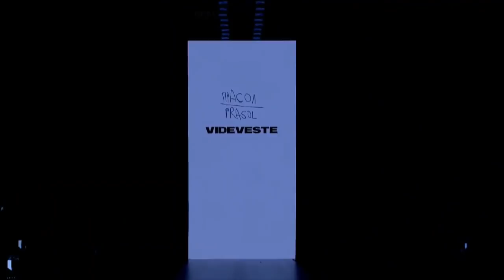Graduate Fashion Show at the British Higher School Of Design | Spring/Summer 2018 | MBFW Russia